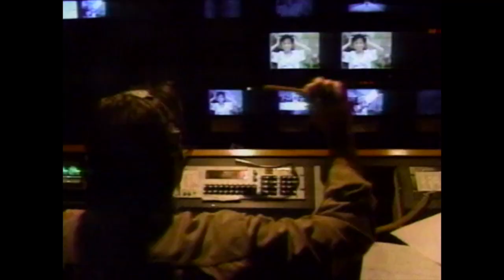The Sissies - "Needle"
OFFICIAL PROMO VIDEO.